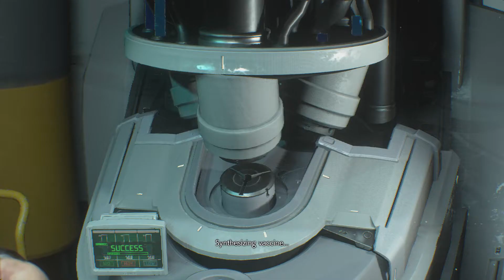RESIDENT EVIL 3 Remake Walkthrough Gameplay Part 14 - Escape The Facility | Vaccine Base Puzzle